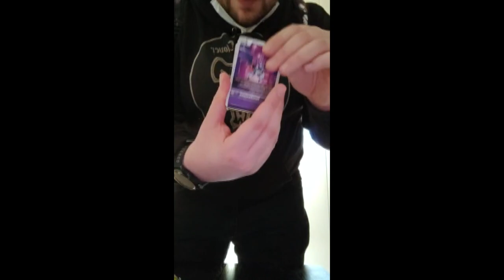Digimon Fest Vlog: Germany Karlsruhe Raid'n Trade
Thank you Guys for the HUGE Support lets reach 950 Subscriber till end of the Month!

Today we talk about? Nothing because it Vlog time Baby! Today whe are at Karlsruhe Raid'n Trade Digimon Fest!

links :
Music from Uppbeat (free for Creators!):